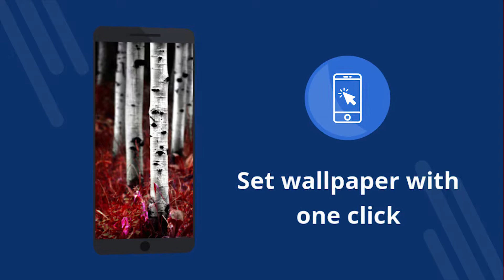Skogsbilder 4k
Skogsbilder 4k - Gratis applikation med 4K bakgrundsbilder. Ladda ner gratis. Så här ställer du in bakgrunden på din telefon. En applikation för att ändra tapet på Android. Ladda ner gratisprogrammet. [71sv]